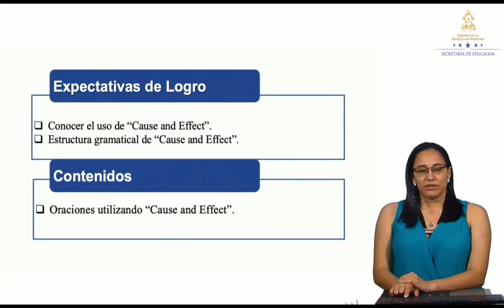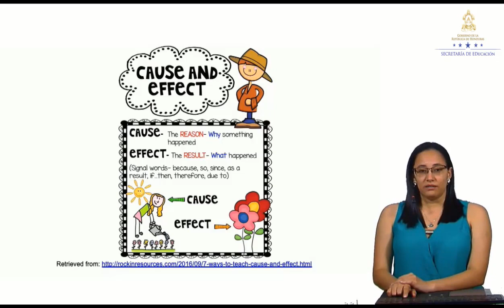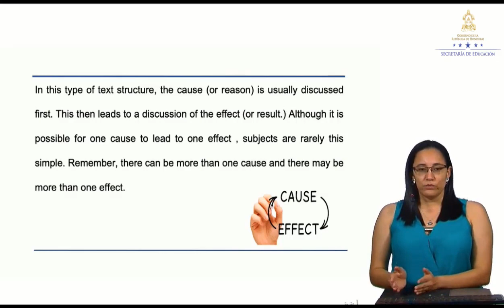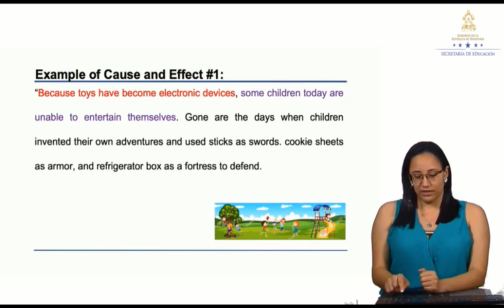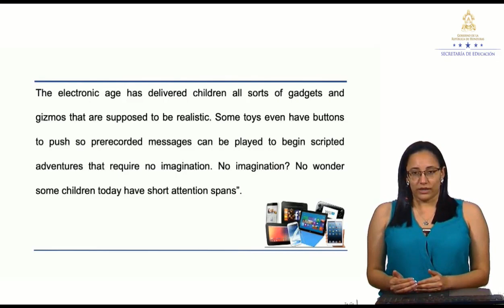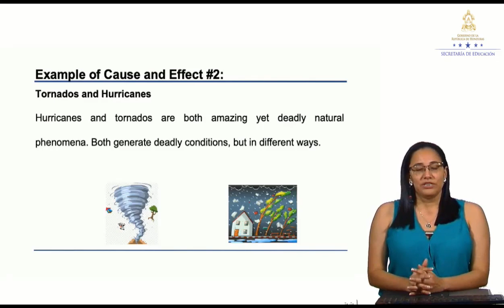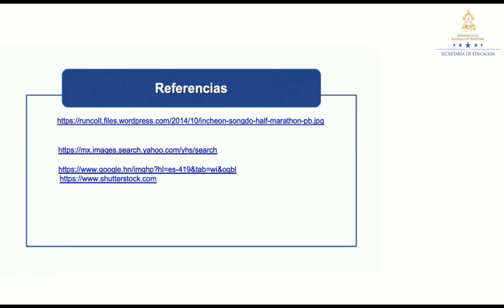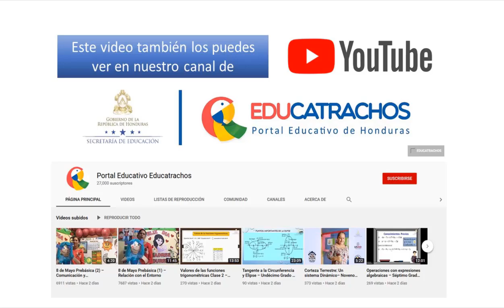Cause and effect – Noveno Grado - Inglés